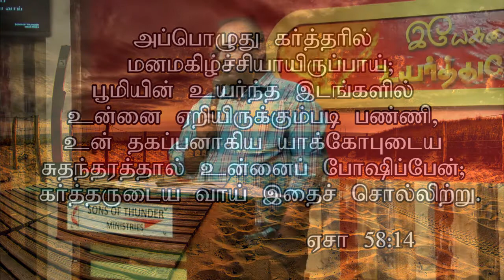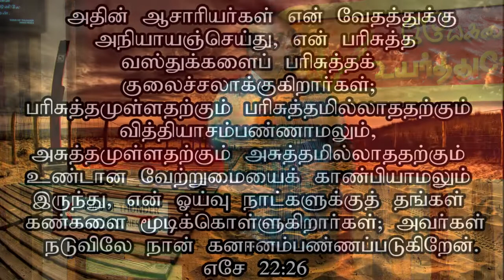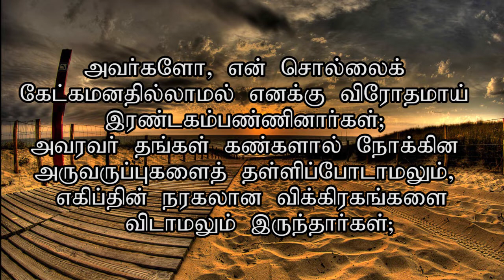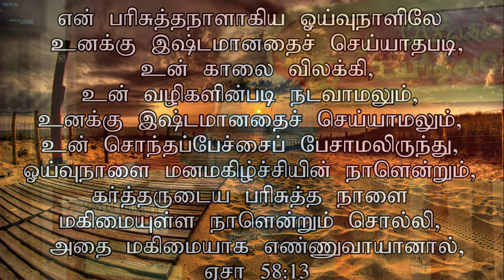APRIL 2019 PROMISE .....HERITAGE OF JACOB .... யாக்கோபின் சுதந்திரம் .. (PART - 2)...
APRIL 2019 PROMISE .HERITAGE OF JACOB யாக்கோபின் சுதந்திரம் .. (PART - 2). ...Tamil Christian message. Pr.G.James Edward. will uplift ur spirit when u hear this sermon...surely u will be blessed without doubt...this sermon was preached in Sons of Thunder Church at